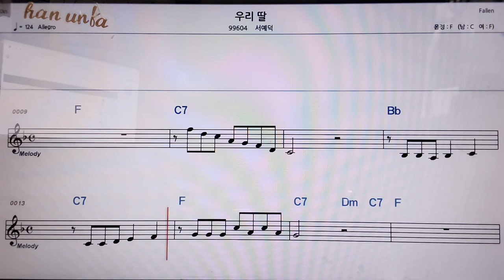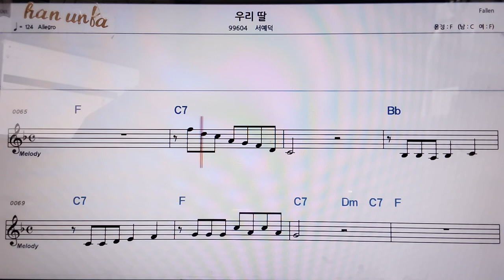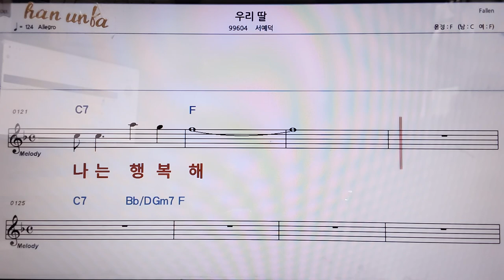우리 땅/서예덕👍악보, 코드,가사,Karaoke*가라오케 반주